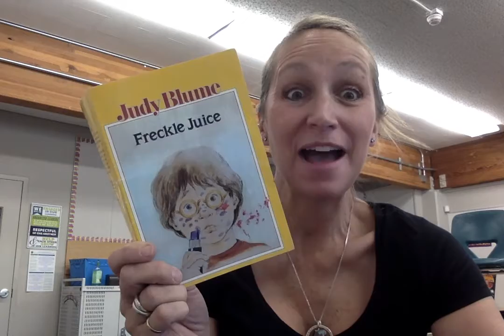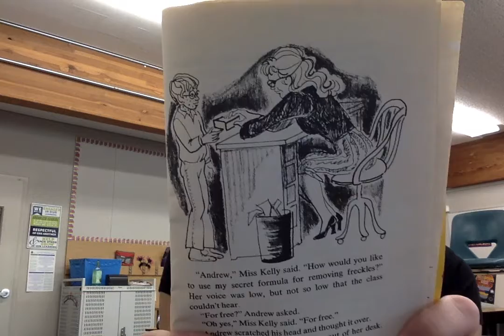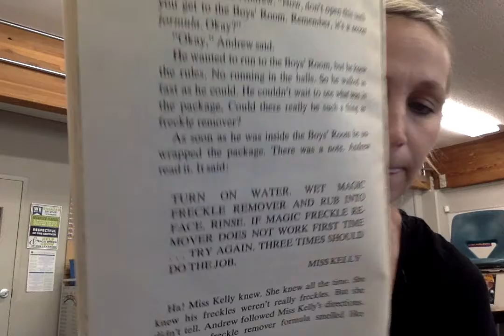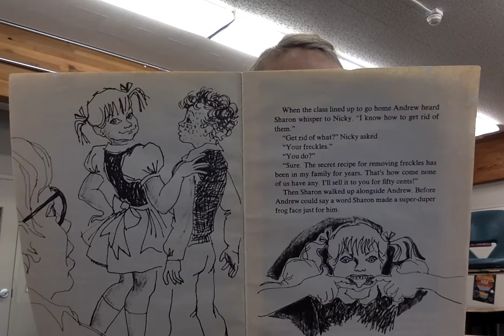Freckle Juice Chapter 5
Ms. Lehmann reads Freckle Juice Chapter 5